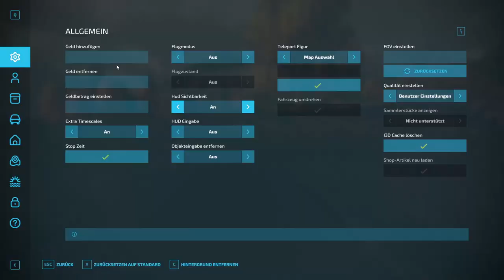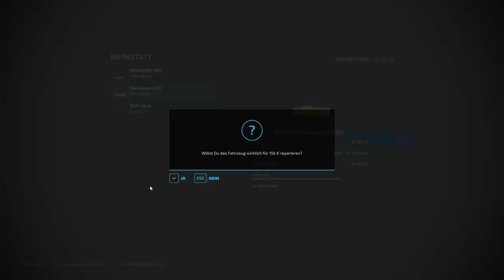LS22 | Die Rüben und Grasernte geht los! | Dürrenroth | #23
Es ist soweit, die Rüben und Gras ernte geht (wieder) los, das heist wir hollen uns einen Ropa zur Rüben ernte und auch gleich auch noch ein 2. Schneidwerk.

Denn ihr überall auf der offiziellen Giants Website einlösen könnt.